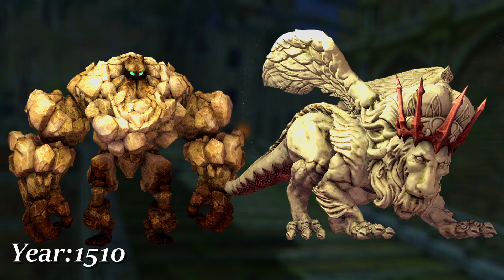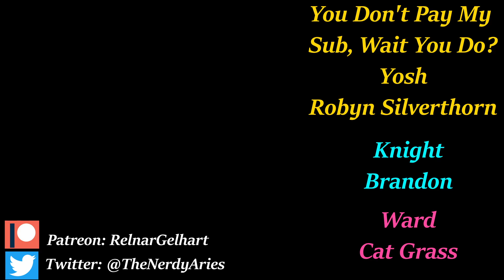The War Of The Magi - FFXIV Lore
The origins of Black Mages, White Mages, and Scholars as well as an explanation of what Amdapor, Mhach, and Nym we're in the history of the world.